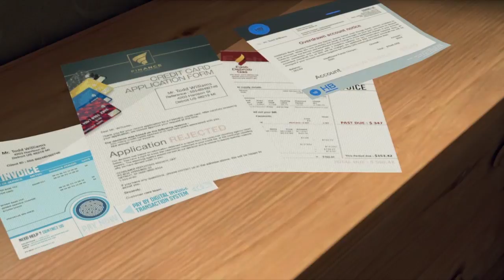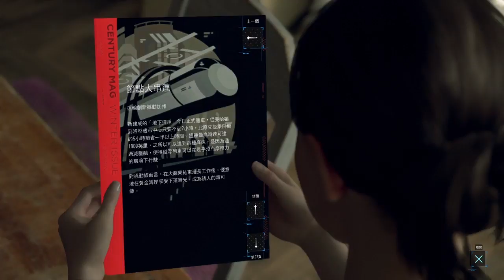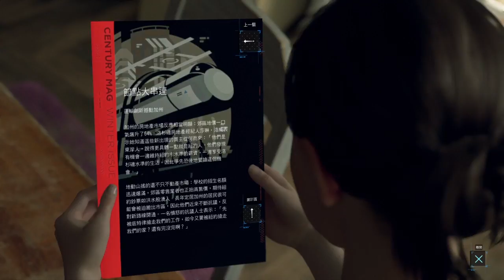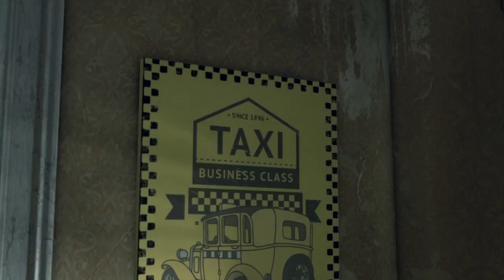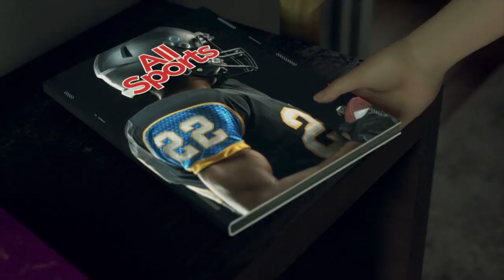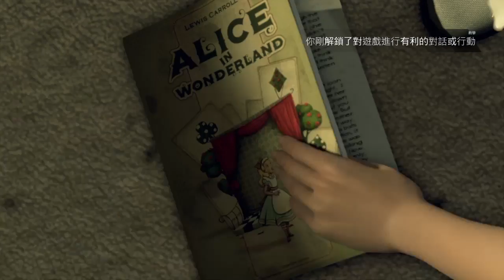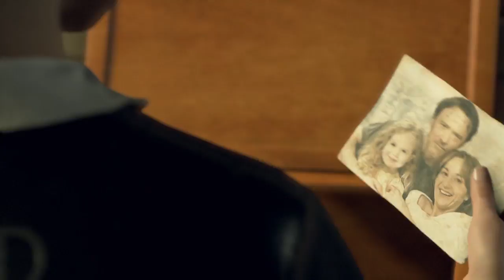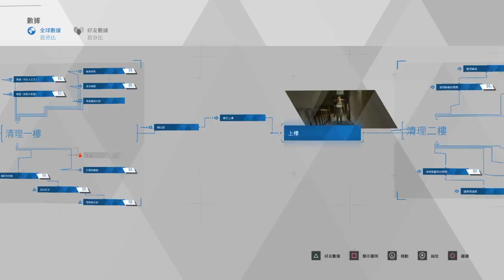熊の底特律:變人 Detroit Become Human EP 3 - 回不去的生活...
面臨仿生人的便利，
人類的失業率愈來愈高，
陶德也是受愛害者之一...
分隔線
大家好，我是熊，
雖然千鳥有直播底特人，
但我還是想要放我玩的影片，

by 熊
分隔線